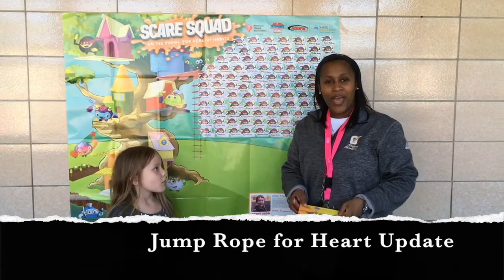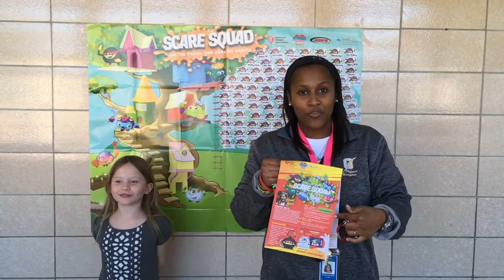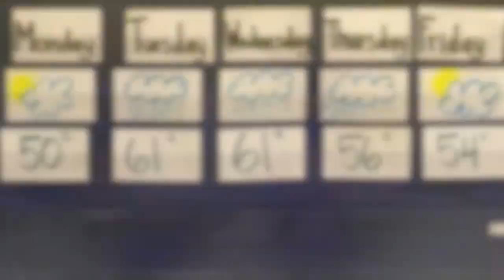LCNN February 12 News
The Little Charger News Network features students from BES elementary sharing news, weather, lunch menus, fun facts and important events happening at Bramlett!